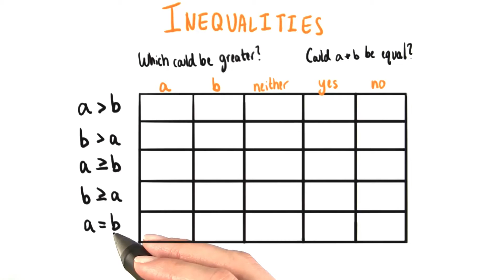Inequalities Table - College Algebra